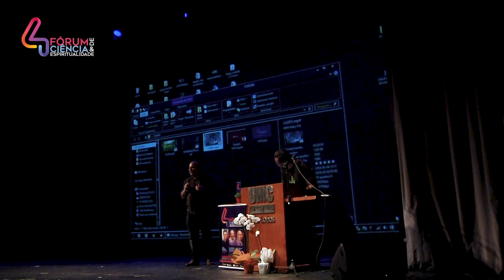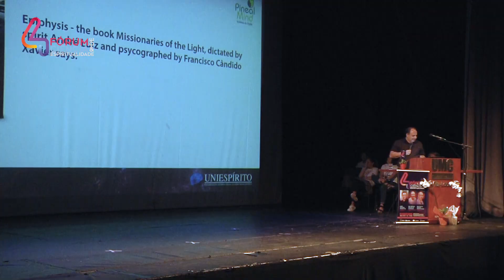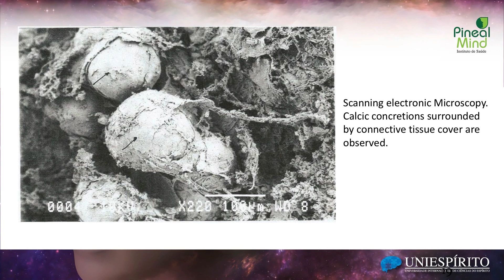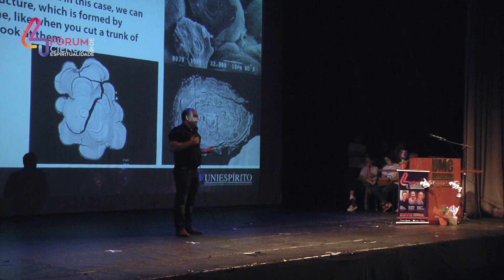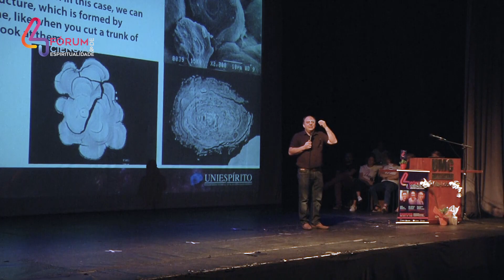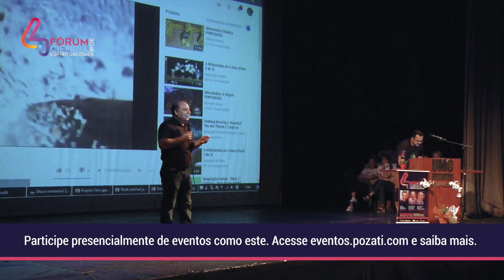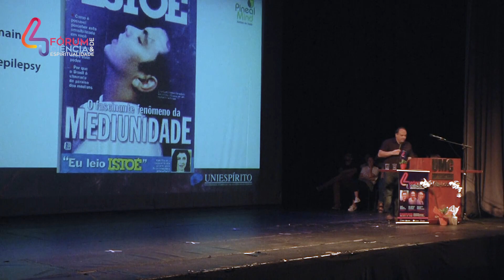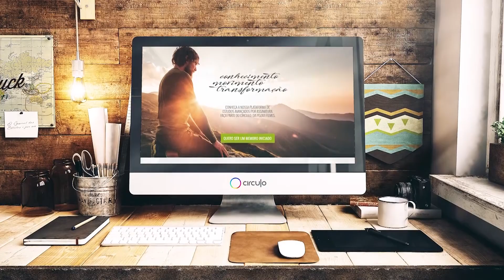Palestra | Pineal, epicentro biológico da conexão espiritual | Dr. Sérgio Felipe